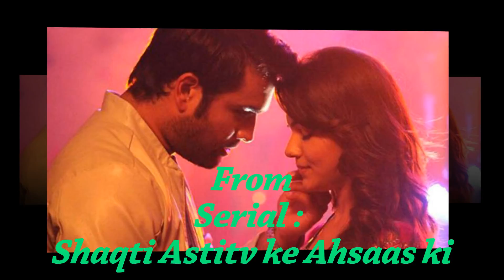Top 10 Most Romantic Couple of Indian TV serial 2017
'Balika Vadhu' lead actress |Toral Rasputra BACK on TV with Sony TV's next on | "Mere Sai"

Iss Pyaar Ko Kya Naam Doon season 3 Barun Sobti and Shivani Tomar in lead Role